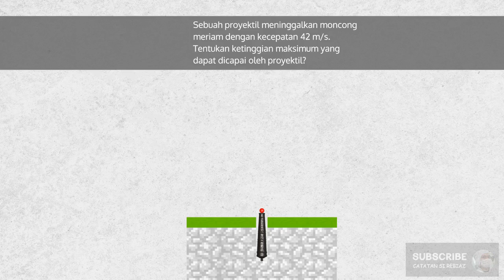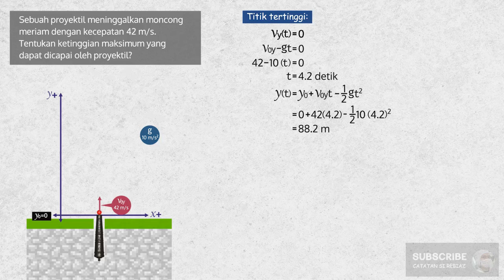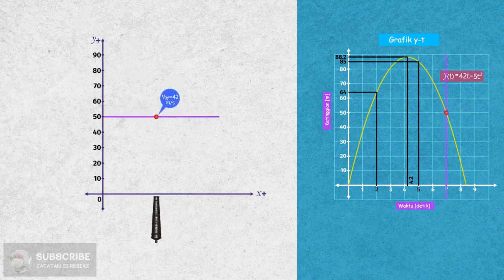Bagaimana menghitung ketinggian maksimum pada gerak vertikal ke atas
Sebuah proyektil meninggalkan moncong meriam dengan kecepatan 42 m/s. Pertanyaannya adalah, Berapakah ketinggian maksimum yang dapat dicapai oleh proyektil tersebut?